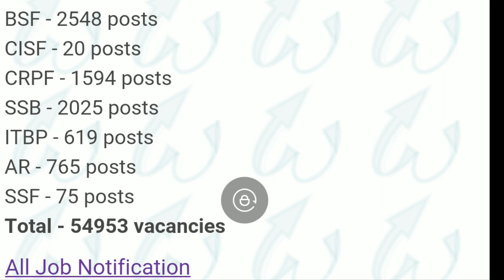SSC - GD Constable exam / salary, promotion , and working all about information in tamil....